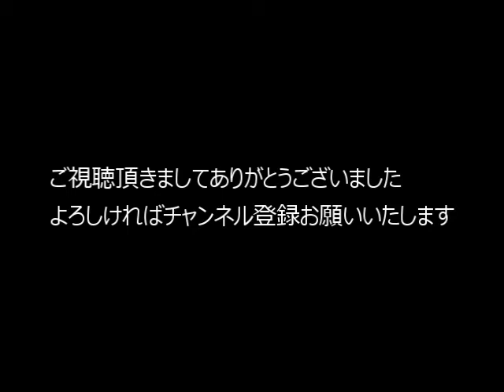トミカ大事故シリーズ➀② TOMICA Traffic accident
トミカ大事故シリーズのリメイク版です。

■LaQ（ラキュー）作成―LaQでいろいろなものを作る―動物（ライオン、パンダ）や昆虫（クワガタ、カブトムシなど）